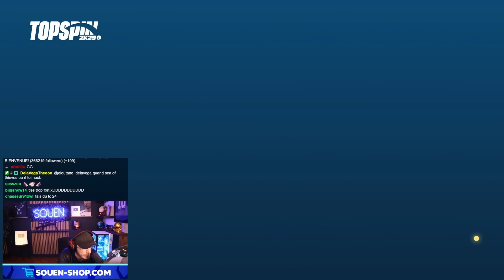PREMIÈRE FINALE d'un TOURNOI PRO pour SOUENITO ! ( Carrière TopSpin S1E11 )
Bienvenue sur ma chaîne secondaire, PREMIÈRE FINALE d'un TOURNOI PRO pour SOUENITO ! ( Carrière TopSpin S1E11 )

😘 Bonne journée 😘